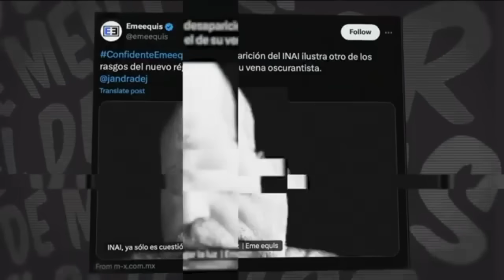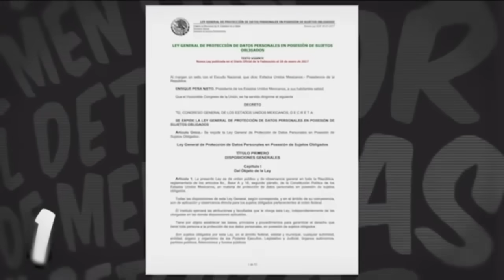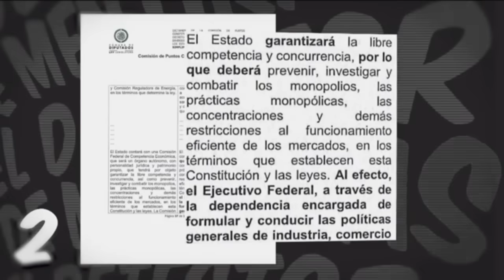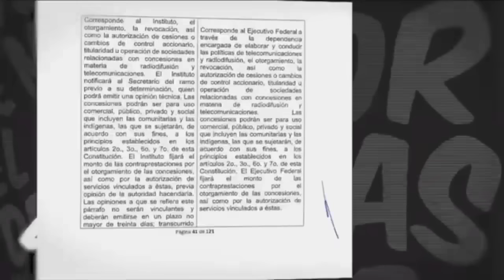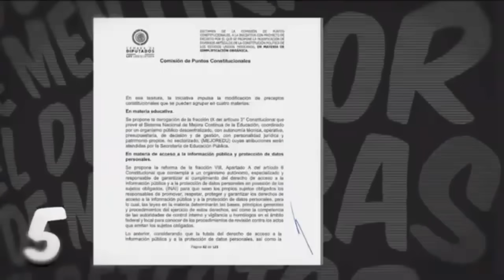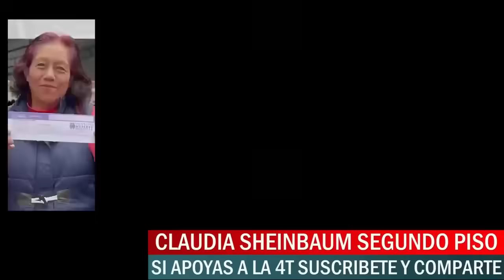💸+ DE 7 MIL 500💵COMUNICADO DE OFICIAL DE CLAUDIA💣¡DEPÓSITOS BIENESTAR!♨️¡ATENCIÓN ADULTOS MAYORES